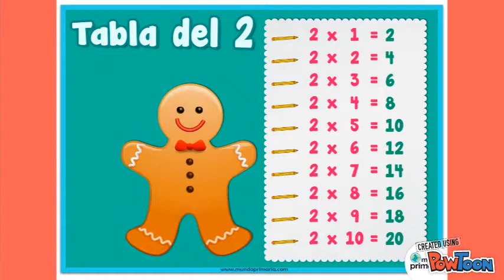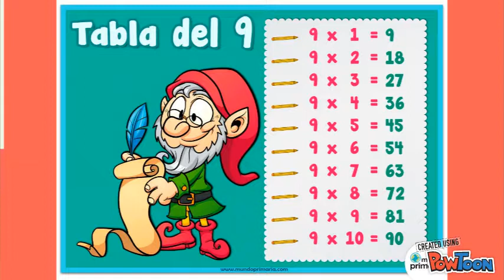Tablas de Multiplicar